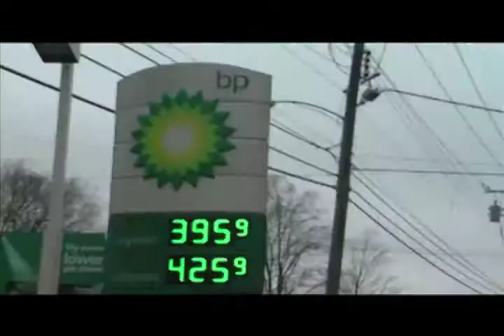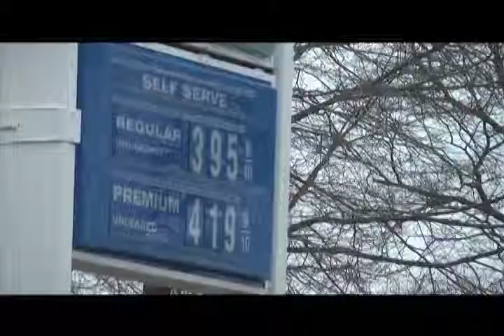Package 2 Talbot